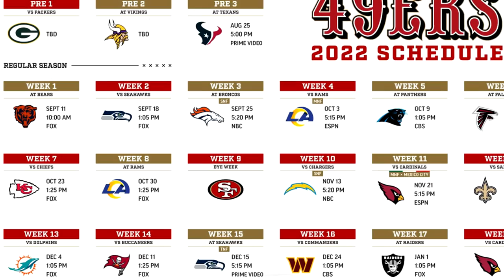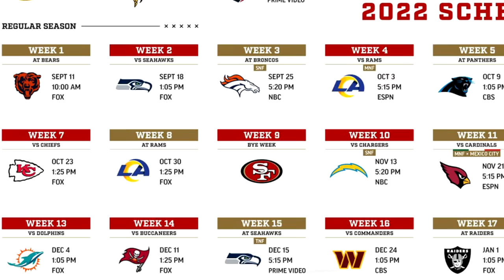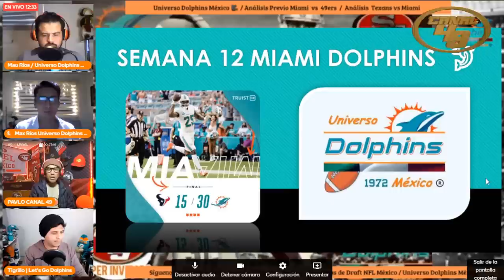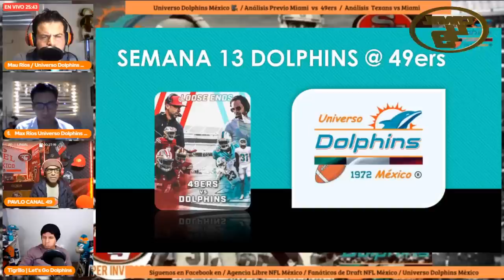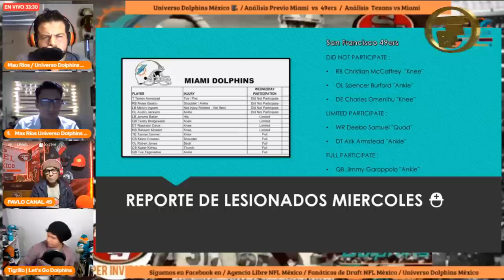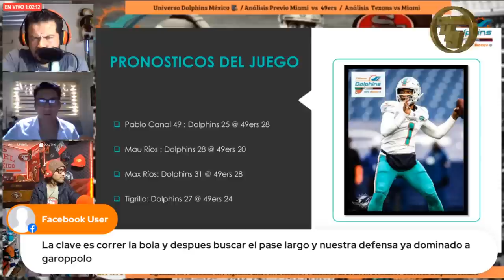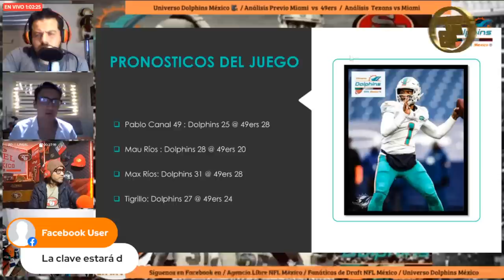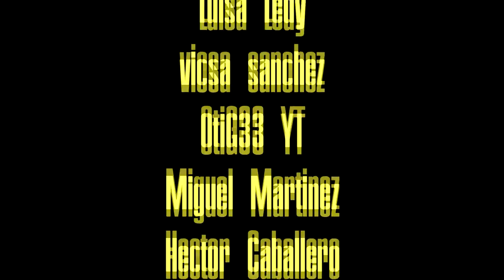49ERS vs DOLPHINS I ALUMNO CONTRA MAESTRO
GO NINERS!!!